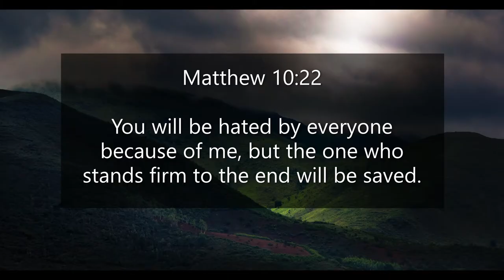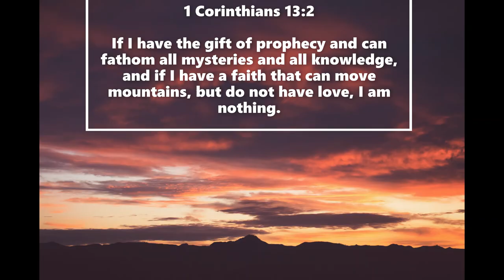Inspirational Quotes - About Lack Of Faith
If you like Inspirational Quotes  - About Lack Of Faith video, please do not forget to hit the subscribe button and the bell icon to notify you, we are uploading new inspirational quotes every day.